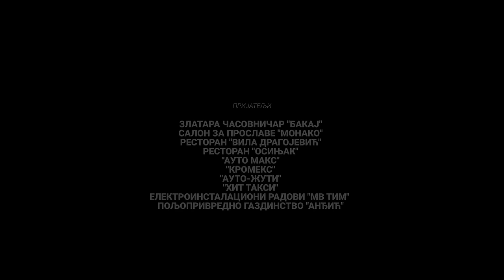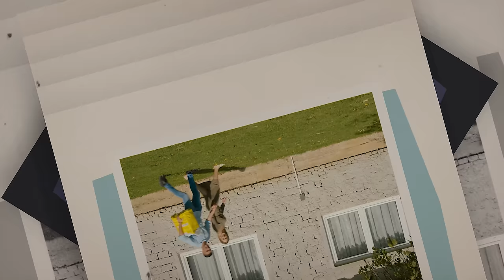DOBRO JUTRO, KOMŠIJA - 1 EPIZODA (SEZONA 5)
"Dobro Jutro, Komšija" donosi vam najnoviji hit - "Dobro Jutro, Komšija - Sezone 5"! U ovoj petoj sezoni serije, nakon deset nezaboravnih dijelova filma i četiri sezone serije, spremamo se za novu eksploziju smijeha! Očekujte iznenađenja, nevjerojatne trenutke i humor koji će vas držati u suzama, nastavljajući tradiciju smijeha koju smo gradili zajedno. 🌟🎬 Pripremite se za jedinstveno iskustvo u našoj novoj sezoni!

Youtube kanal "Dobro Jutro, Komšija" donosi vam nešto novo. Od sada možete da se postanete član našeg kanala i samim tim dobijate određene pogodnosti. Za vas smo pripremili dokumentarni video sadržaj sa snimanja filma i svake epizode iz nove sezone vaše omiljene serije, fotografije, statuse, ankete, live streamove i dodatne pogodnosi. Svake sedmice očekuje vas novi sadržaj ukoliko se pridružite našem kanalu.